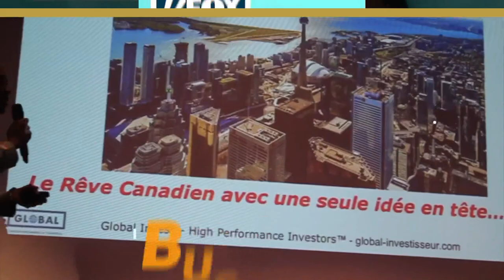Mon PENTHOUSE de MILLIONNAIRE à JAKARTA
Dans cette nouvelle vidéo, je te parle de mon penthouse de millionnaire à Jakarta

Avertissement